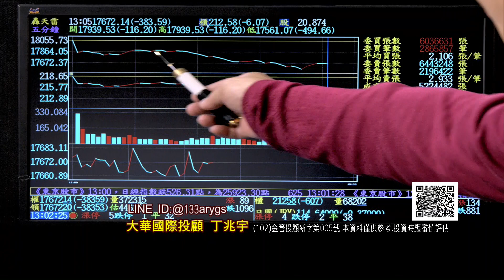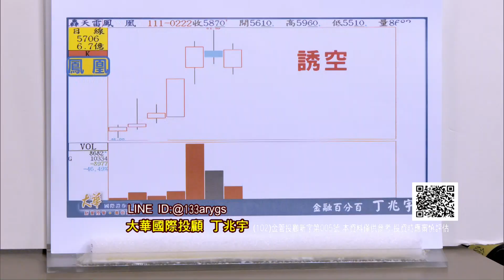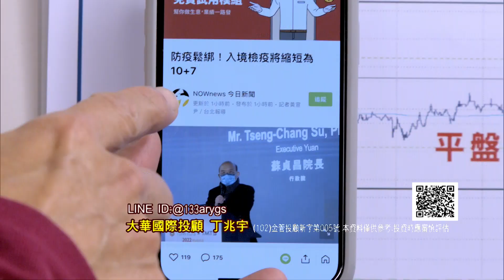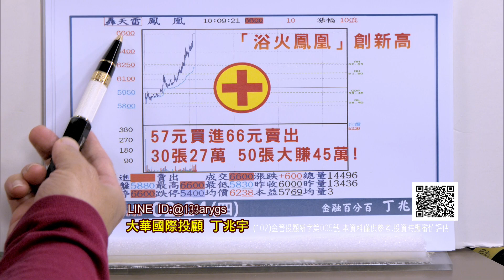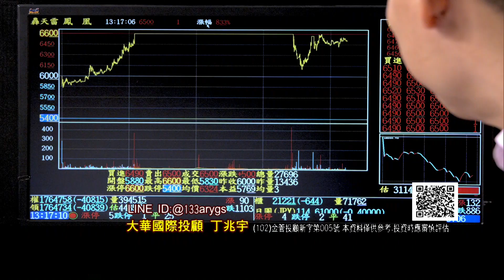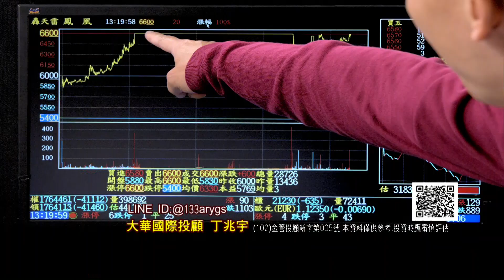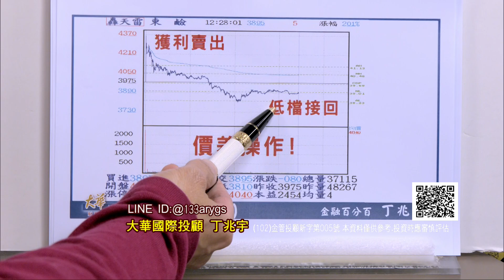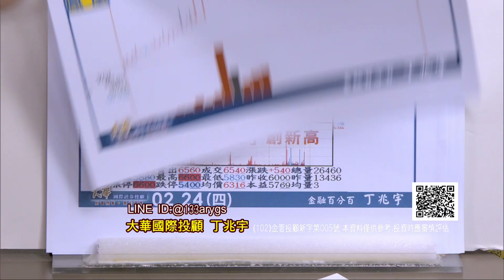20220224金融百分百